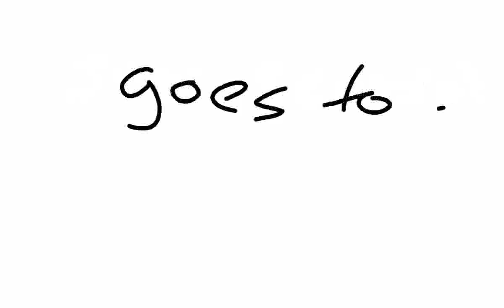Nobel prize for Apology, to GuerniCat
Public commentary fun funny humor